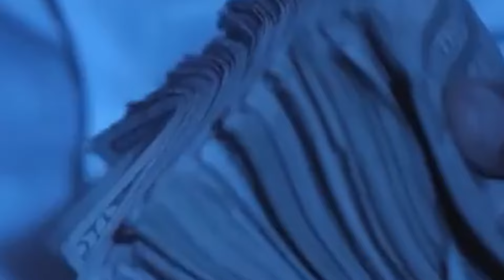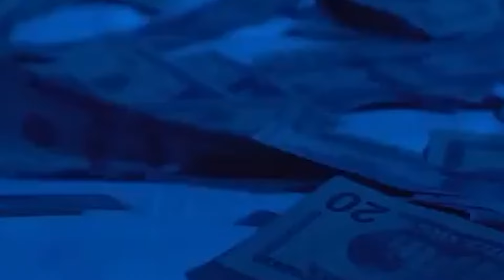New Lil Durk Jail Footage Takes the Internet by Storm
Lil Durk's legal troubles take a new twist as prosecutors deny his bond request, presenting controversial evidence from his Instagram Live. His lawyers, however, remain confident about his release with new defense evidence. This video unpacks the unfolding legal drama, including allegations of murder-for-hire, Durk's lyrics being used as evidence, and the testimonies of federal informants. Can Lil Durk overcome these challenges, or will his lyrics and connections pull him deeper into trouble? Watch now for the latest updates!